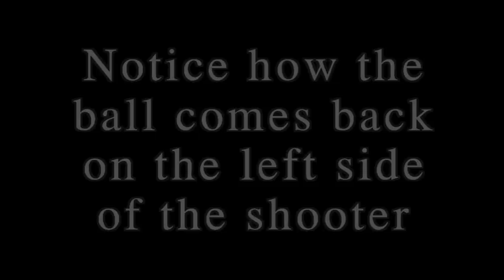Slingshot vs Helmet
Very strong bald German guy shoots with a deadly slingshot (heavy rubber tubes) at a motorcycle helmet. Incredibly big steel bullets are used. The video includes a slow motion of the dramatic effect. A ricochetting bullet still has enough power to smash a window, making the production involuntarily expensive...